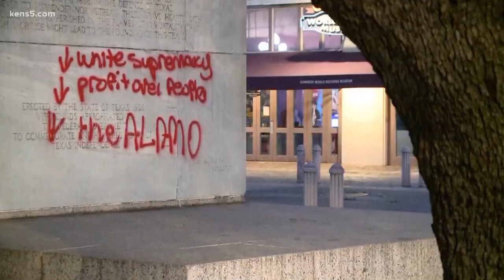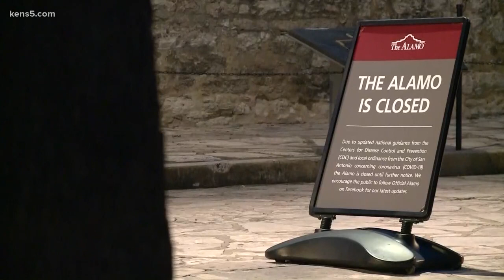Suspect arrested and identified after graffiti was found in Alamo Plaza Friday morning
Red spray paint was found to have been used to leave words on the cenotaph in Alamo Plaza, among them "profit over people" with a downward-facing arrow.